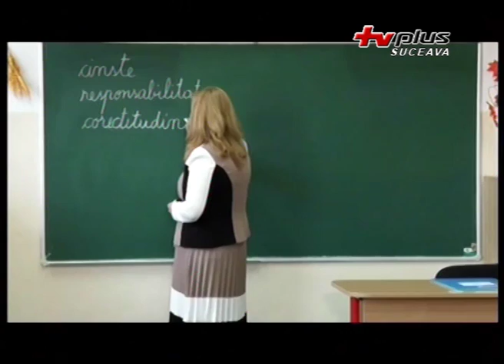16 11 24 Suceava Alege Pactul National ALDE pentru educatie P1